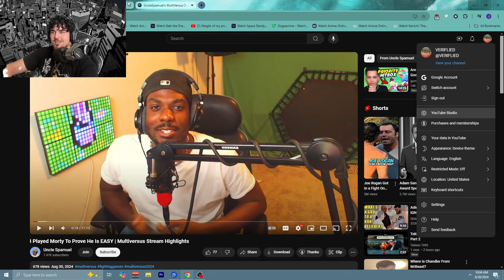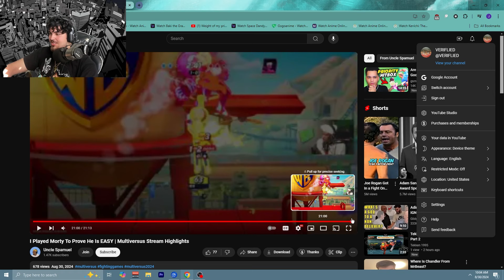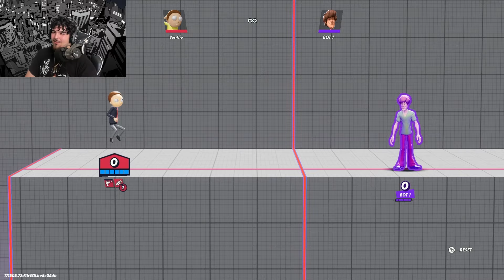I Played A Player First Games Employee.. (Top Morty High Level Ranked Gameplay) (Patch 1.2.3)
Please Like the vid if you enjoyed it would help me a lot!